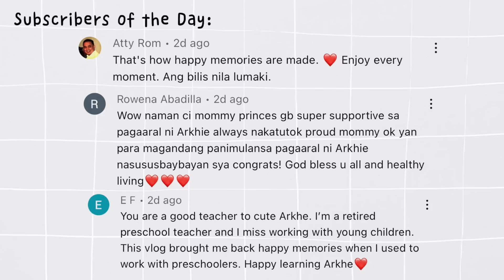Mama’s Fresh Lumpia Recipe | Princess GB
Hi guys!

Princess here!

📹 DJI Po Action Cam / Iphone8plus

Editor: Capcut